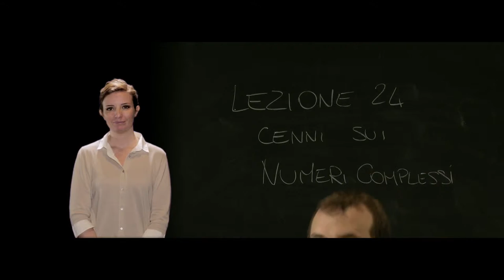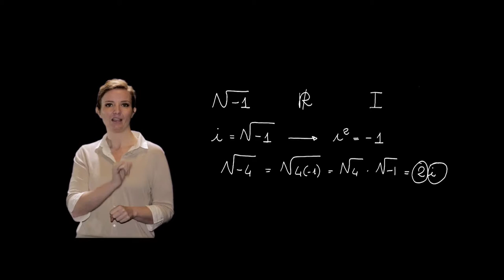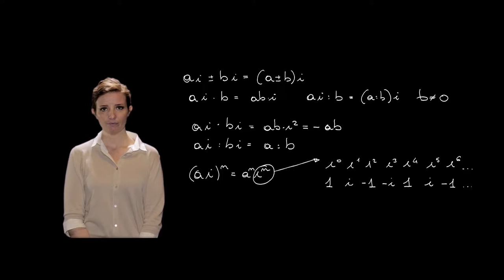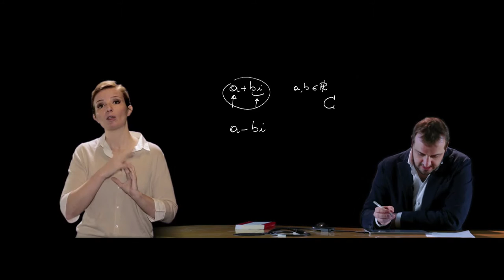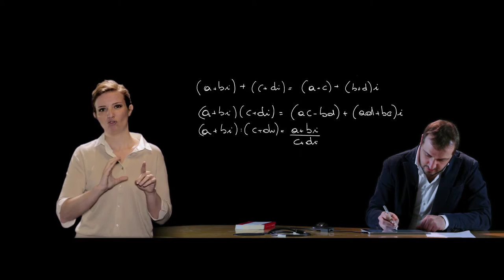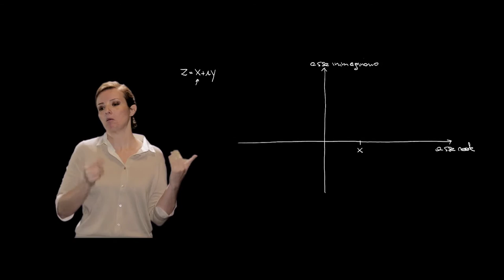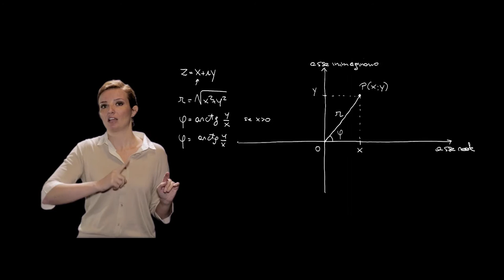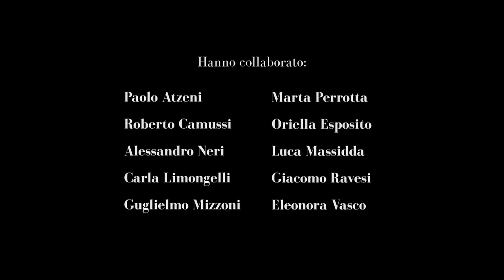Mooc - Thinking of studying Engineering? - I numeri complessi (LIS)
Lezione 24 – I numeri complessi
Lingua dei segni italiana